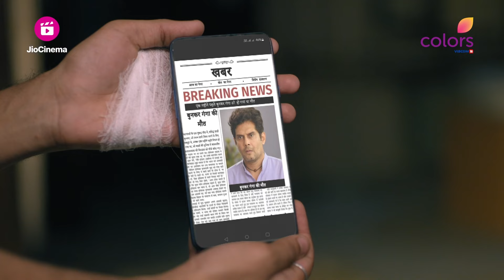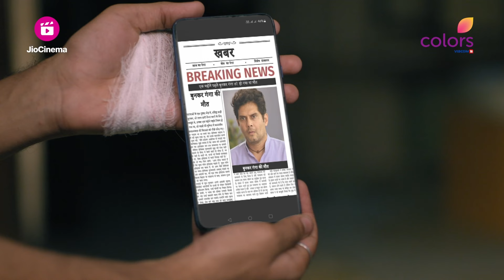Kailashi ने बनाया Rukmini को Expose करने का Plan | Doree | डोरी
Doree tells the tale of a six-year-old girl who challenges gender inequality in the male-dominated handloom industry. Watch how she beats the odds in this inspiring story.